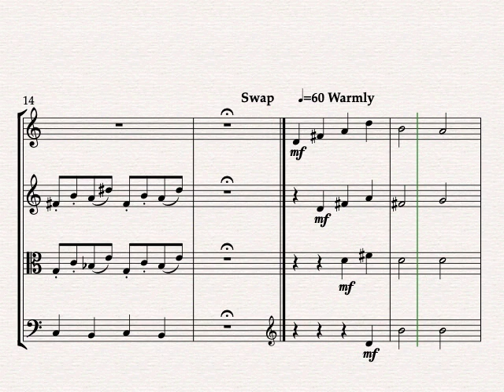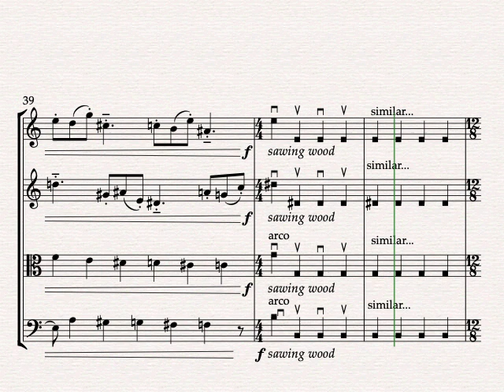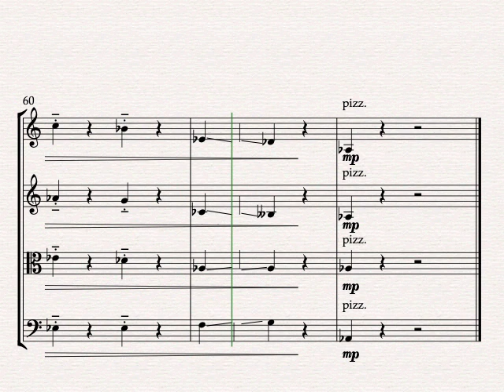Chaos - Drew Burton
This piece is an experimental work which delves a little into chance music. Shortly into the piece, the players are instructed to swap there sheet music with another player at random and then play that part instead for the next section. This is purely left up to chance. The piece is in four sections which vary greatly from one another. This first and third section are atonal and were composed using set theory, the second and fourth are far more tonal and melodic.